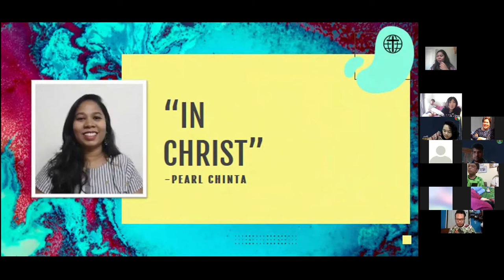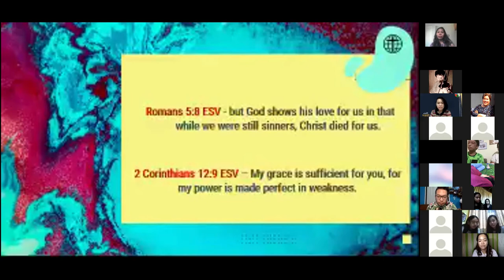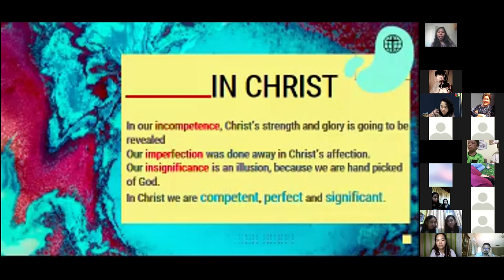GCI ASIA YOUTH FEST | GCI INDIA | PEARL | IN CHRIST| IDENTITY IN CHRIST